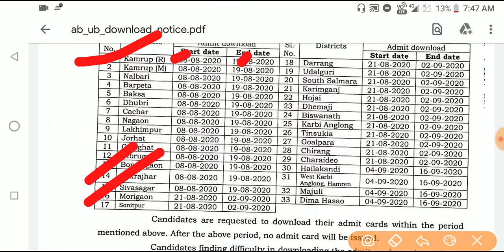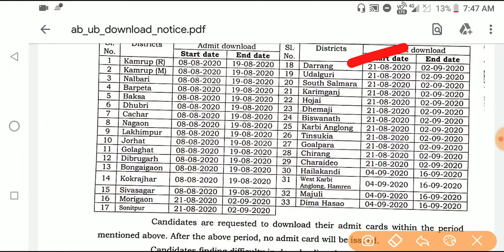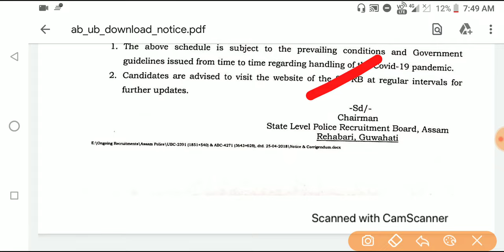Assam Police AB UB Admit Card Download|official Notice|Download AB,UB Admit from 8 August